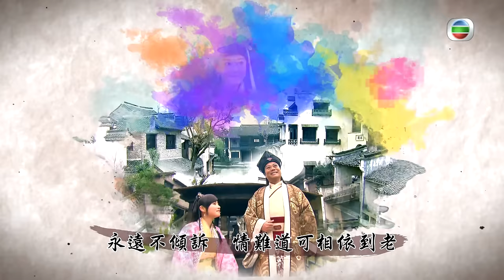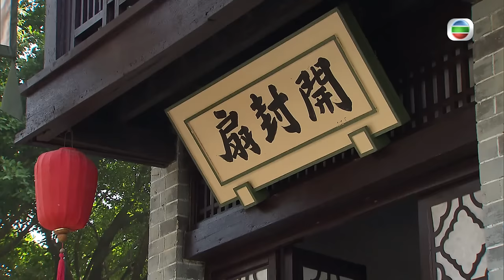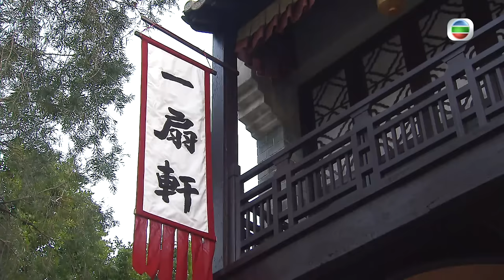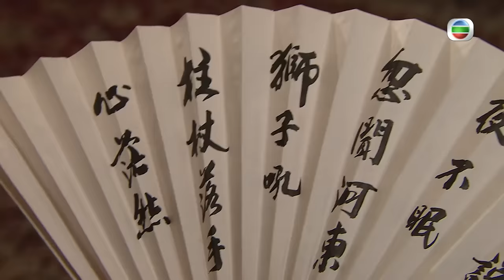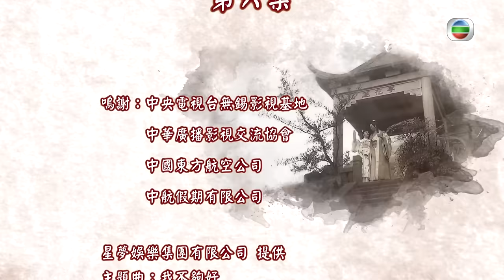王浩信主演 | 東坡家事 06/30 | 歐陽震華、萬綺雯、王浩信、黃心穎、陳 煒、楊詩敏 | 粵語中字 | 古裝喜劇 | TVB 2015